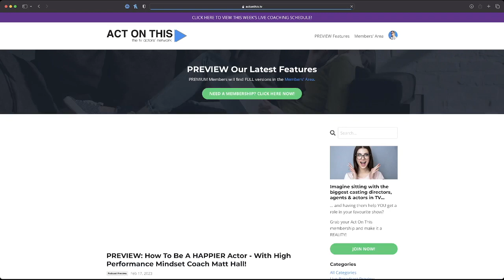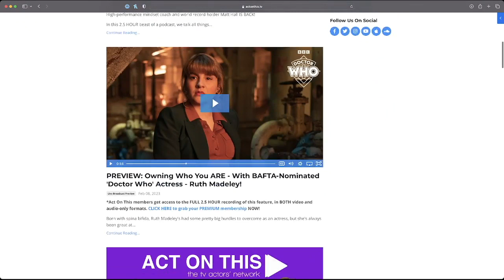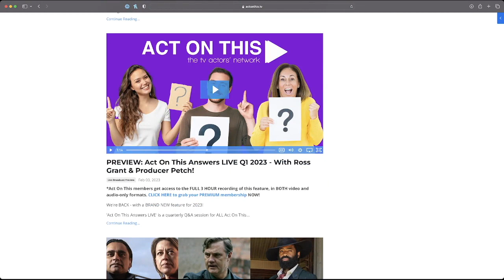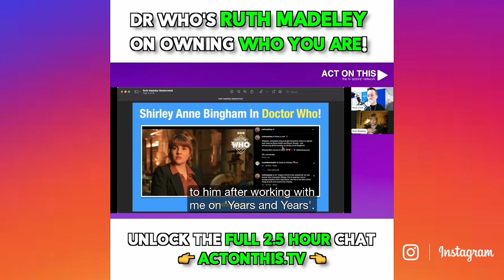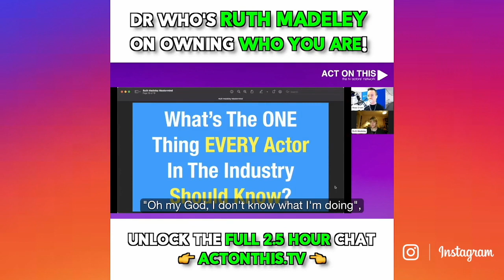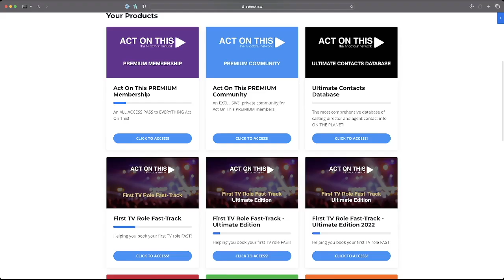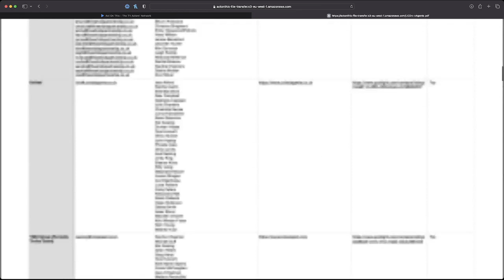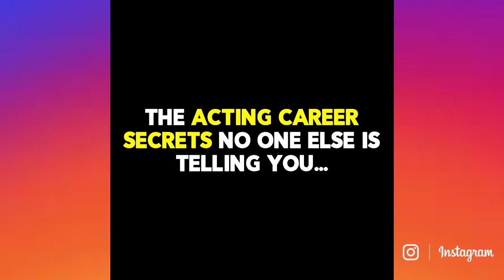Actors - Watch THIS To Be Happier! | Act On This - The TV Actors' Network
In this LIVE broadcast replay, I chew the fat on ALL things acting... dive behind the scenes of our latest Act On This member Zoom with BAFTA-nominated actress Ruth Madeley...

AND... discuss how to be a HAPPIER actor with high performance mindset coach Matt Hall...

If you'd like to join our LIVE, private Zoom calls with the BIGGEST casting directors, agents, actors, writers, directors and producers in TV, EVERY WEEK - grab an Act On This membership TODAY

ACT ON THIS ► In 2011, I launched Act On This - The TV Actors' Network - giving actors the business education that even the most prestigious drama schools still fail to deliver.

Today is the TV industry's LEADING knowledge platform - hosting hundreds of hours of audio and video interviews with the BIGGEST casting directors, agents, BAFTA and Oscar-winning actors, writers and producers in the business.